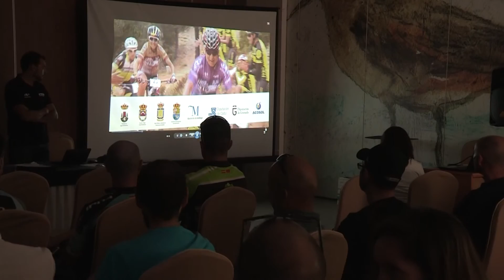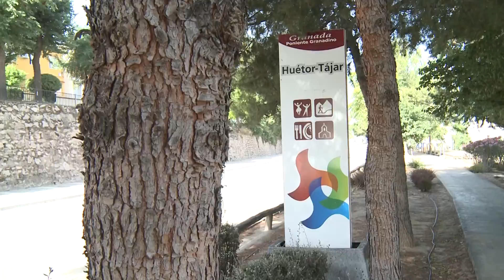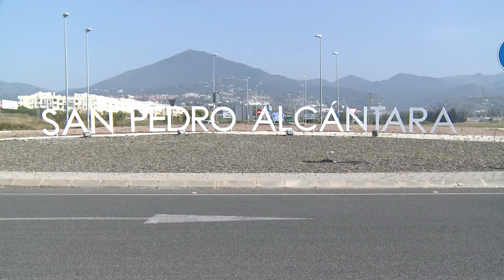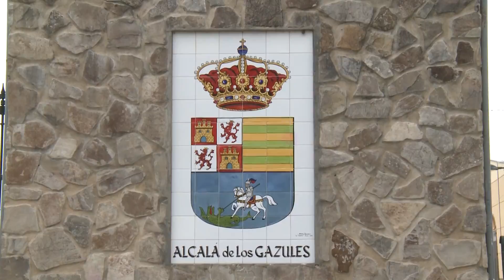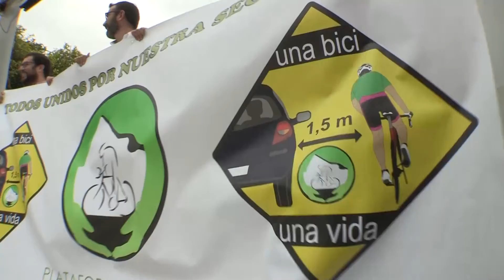PGM VUELTA ANDALUCIA MTB 2017 CANAL SUR